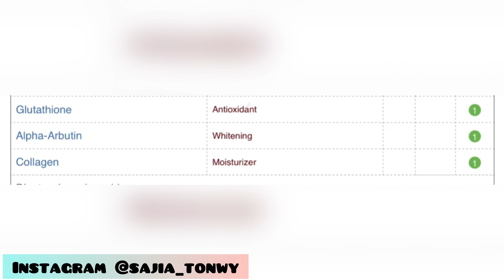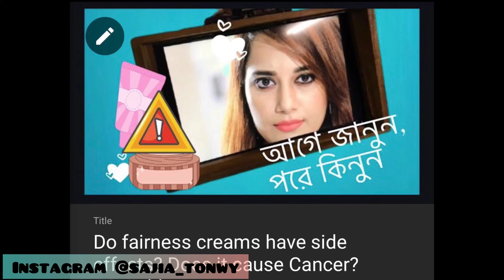5 shades lighter in one week/ 4k plus whitening night cream review Bangla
I will give an honest review today about 4k plus night cream. Is it really possible to be 5 shades lighter in one week? this would be  4k plus whitening night cream review in Bangla.this video will cover below topics as well:
5 shades lighter in one week by 4k plus night cream
 : will check out this statement here. whiten skin permanently by night cream
, collagen in the cream
, side effects of 4k plus night cream
, can 4k plus cream permanently whiten skin,
how long the effect of 4k plus night cream exist
, best whitening cream-4k plus night cream
, can 4k plus cream whiten permanently
, glutathione in cream to whiten skin,
skin whitening cream side effect